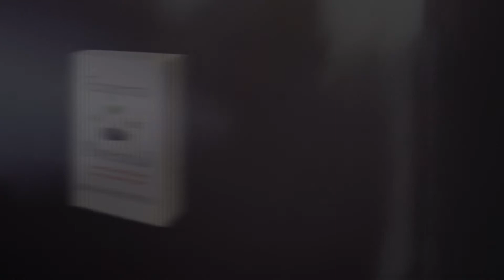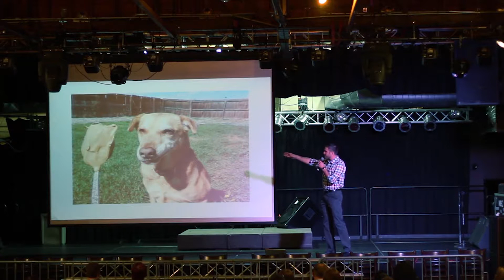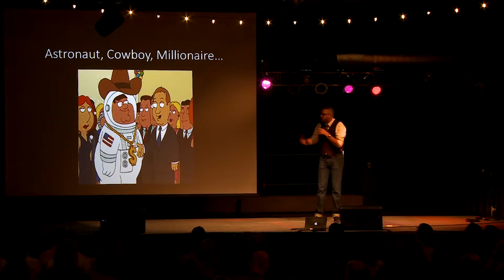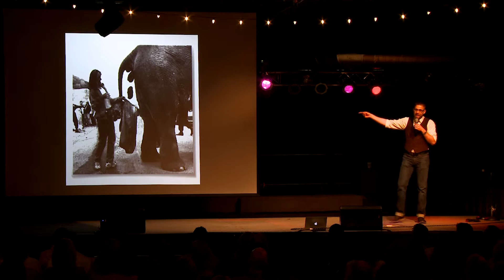Brian Fretwell Speaker Promo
Author and Professional Speaker Brian Fretwell highlights. Bring the energy, the insight, and the funny to your next event.